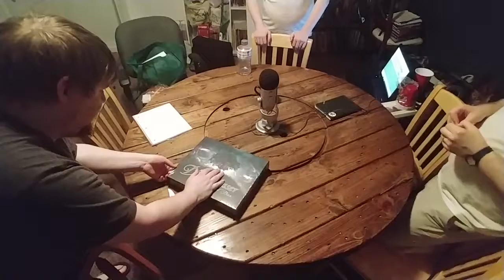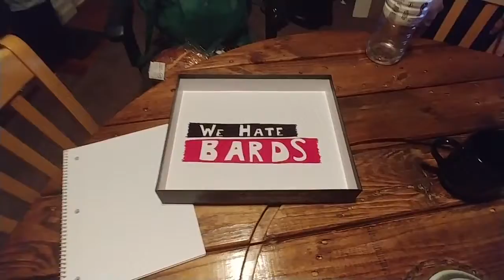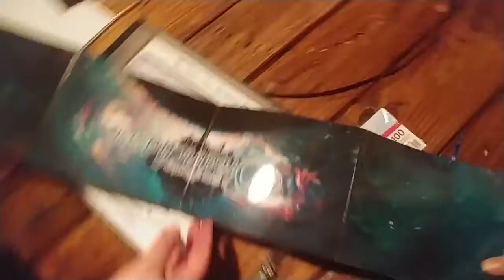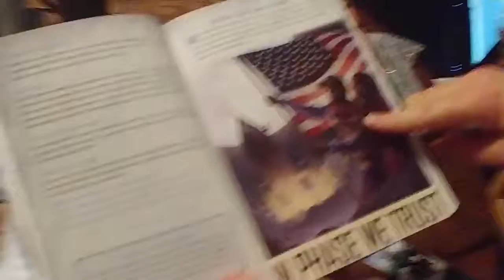UNBOXING DreamChaser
The We Hate Bards crew FINALLY un-boxes our Dreamchaser Box Set. Now we need to play it!